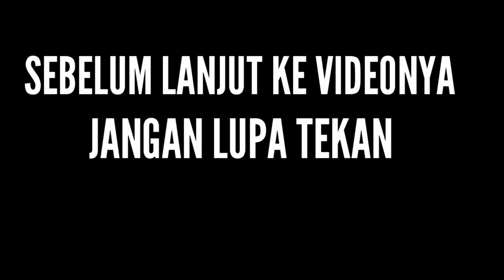PB Rainbow vs PB Putra Soljer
Persahabatan badminton antara pb rainbow melawan pb putra soljer dilaksanakan di gor polis balekambang